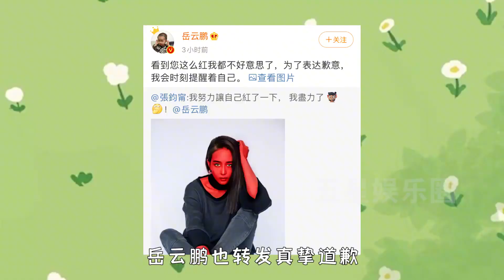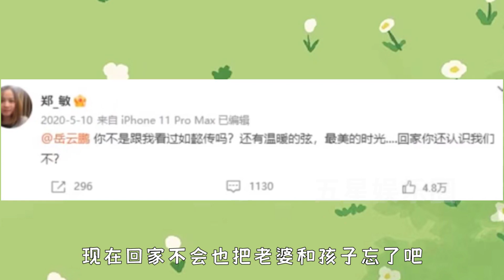晒礼物，岳的最用心，烧饼的最实在，老郭呢？